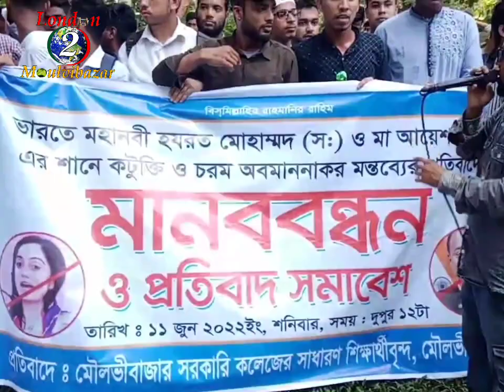মৌলভীবাজার সরকারি কলেজের ছাত্র ছাত্রীর মানব বন্ধন ও বিক্ষোভ মিছিল।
উত্তাল মৌলভীবাজার উত্তাল সারা  দেশ, মহানবী হজরত মোহাম্মদ মোস্তফা (সাঃ)  কে নিয়ে  ভারতের দুই  কুলাঙ্গার সন্তান অবমাননা করায় মৌলভীবাজার সরকারি কলেজের ছাত্র ছাত্রীর মানব বন্ধন ও বিক্ষোভ মিছিল।